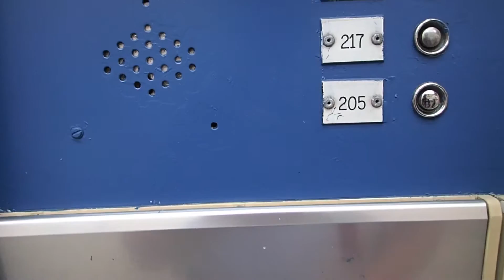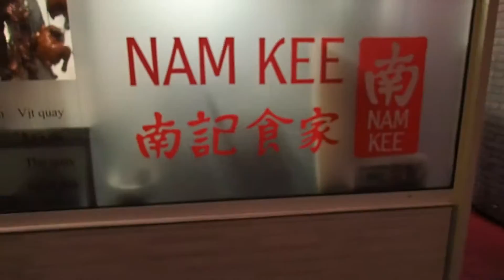Free Flight to Amsterdam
Vlog #3. Filmed November 6thish, 2015